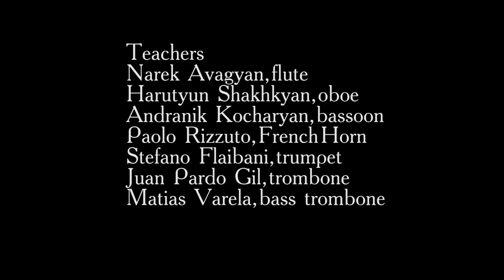YERAZART BRASS & WIND SHOWCASE, June 9, 2021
YERAZART BRASS AND WIND SHOWCASE
Flute | Oboe | Bassoon | French Horn | Trumpet | Trombone | Bass Trombone
June 9, 2021, Yerevan, Armenia
Aram Khachaturian House Museum

1. 00:54  George W. Lotzenhiser: Trombumba (Brass Quartet)
Trombonists: Davit Tovmasyan, Stepan Amaryan, David Kirakosyan, Hovhannes Meytarjyan

2. Keith Strachan: The Zoo Ball (Brass Ensemble)
Trumpet: Stefano Falibani, Antonio Donatelle, Hrachya Martirosyan
French Horn: Martin Arshakyan, Levon Adamyan, Avetik Mkrtchyan, Marine Davtyan, Paolo Rizzuto
Bass Trombone: Matias Varela
Tuba: Arman Pepanyan
Trombone: Stepan Amaryan, Davit Kirakosyan, Hovhannes Meytarjyan, Mkrtich Papikyan, Davit Tovmasyan

Conductor: Juan Pardo Gil

03:19  1. Lion's Pride
05:08  2. Hippo's Waltz
06:39  3. Kangaroo Hop
07:49  4. Eel Conga
08:49  5. Elephants' March
10:09  6. Shake, Rattle and Roll
11:13  7. Panther Tango
12:57  8. Penguin Polka
14:14  9. Buffalo Blues
15:56  10. Black Mamba Samba
17:16  11. Tiger Rag
18:31  12. Monkey Swing

3. 21:00  A. Vivaldi: Bassoon Concerto in E minor
Hovik-Khoren Esmeryan (bassoon), Martin Shahbazyan (piano)
21:00  1. Allegro poco
25:00  2. Andante
27:27  3. Allegro

4. 30:17  C. Saint-Saens: Oboe Sonata, 2nd mov.
Hayk Hekekyan (oboe), Marine Margaryan (piano)

5. 36:01  G. Enescu: Cantabile and Presto
Avetis Eskenyan (flute), Lusine Grigoryan (piano)

6. 42:26  Vivaldi: Trio Sonata
Avetis Eskenyan (flute), Hayk Hekekyan (oboe), Hovik-Khoren Esmeryan (bassoon)

Teachers
Juan Pardo Gil, trombone, conductor (Spain), Armenian National Philharmonic Orchestra (ANPO)
Paolo Rizzuto, French Horn (Italy), ANPO
Stefano Flaibani, trumpet (Italy), ANPO
Matias Varela, bass trombone (Netherlands), ANPO
Narek Avagyan, flute (Armenia), ANPO
Harutyun Shakhkyan, oboe (Armenia), ANPO
Andranik Kocharyan, bassoon (Armenia), ANPO

Production
Arman Padaryan, Concert Producer. YerazArt Country Director.
Chief sound Engineer: Tigran Ishkhanov
Chief video engineer: Samvel Ohanyan

YerazArt 2021